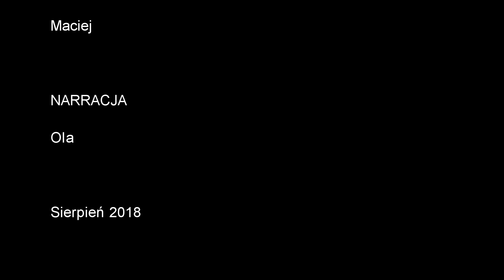Beskid Niski Rowerem - Dukla - Wisłoczek - Mymoń - Ruiny Klasztoru w Zagórzu (4/4)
Korzystam z połączenia kolejowego na linii Rzeszów - Łupków i jadę na sławny bieszczadzki koniec świata. Biorę też rower, namiot, flaszkę i dobre nastawienie. Przez kolejne dni będę z tym wyposażeniem przemierzał bezkresne drogi dawnej krainy Łemków. Beskid Niski od Bieszczad poza niższymi górami odróżnia wciąż świeża dzikość, rozległe łany pól nietknięte masową turystyką oraz piękną czysta swojskość tych terenów. Rower pozwoli mi złapać wiatr w pedały kiedy mi śpieszno oraz przesiedzieć pół dnia po sklepem kiedy nastanie taka potrzeba.

Z pustelni św Jana zmierzam do Dukli. Tam w od razu moją uwagę zwraca kościół oraz Muzeum bitwy o przełęcz dukielską. Jadę dalej przedzierając się przez puszcze i góry Beskidu Niskiego. Mijam Rymanowy i Iwonicze bokiem a w konsekwencji na nocleg zajeżdżam do Wisłoczka. Kolejnego dnia podziwiam przełomy Wisłoka w Rudawce Rymanowskiej i Mymoniu. Obieram kierunek na Zagórz, a tam oliwka na torcie pod koniec wyprawy - ruiny klasztoru karmelitów bosych  w Zagórzu położone na widokowyn wzgórzu w zakolu rzeki Osławy.

Jako, że na tej wyprawie sam jestem sobie sterem kutrem i rybą to w filmie podzielę się kluczowymi momentami wyprawy, ale wiedzcie, że tego typu wycieczki dają pełne wiadra przygód a po czasie wspomnień. Pozdrawiam. Maciej

Muzyka:
Notion - Tash Sultana - cover Jenn Clemena
J. Doszna - Tam na Lemkowyni
Pejzaże Harasymowiczowskie - Wolna Grupa Bukowina - cover Piotr Kędziora
Will Samson - Calescent